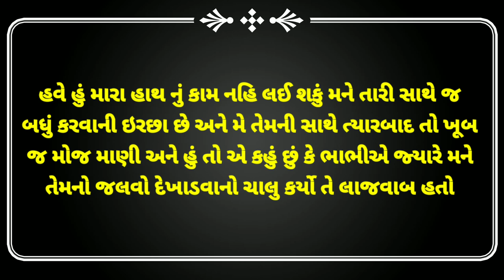ગુજરાતી ભાભી સ્ટોરી | Gujarati kahani | Gujarati stories | Gujarati varta | Ep.1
gujrati bhabhi story
Gujarati varta
Gujarati love story
Gujarati kahaniyan
new motivation Gujarati,
Gujarati prem kahani
Gujarati sasu vahu kahani
Gujarati sasu vahu stories
Gujarati suvichar